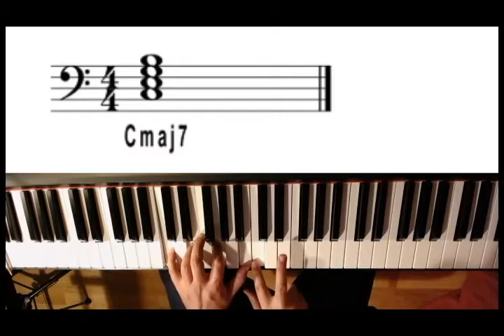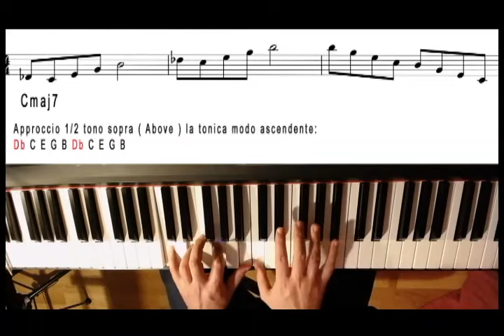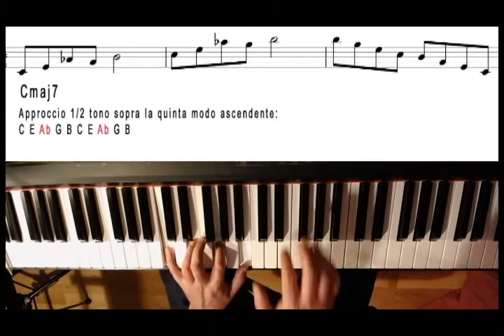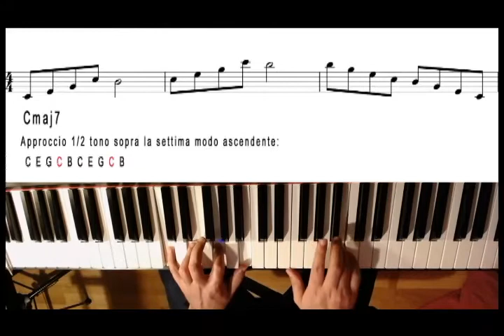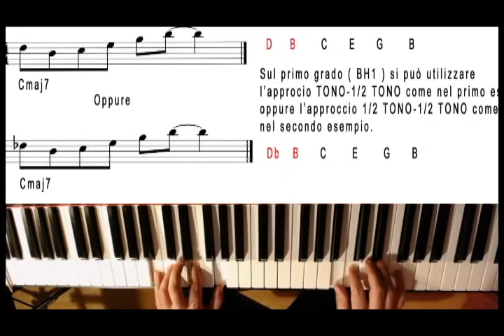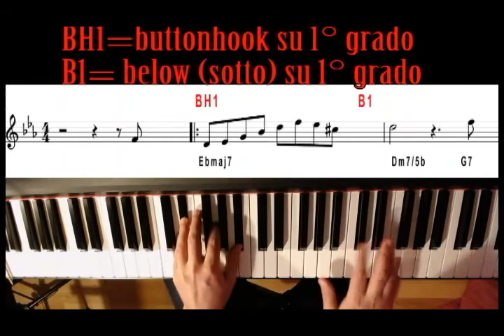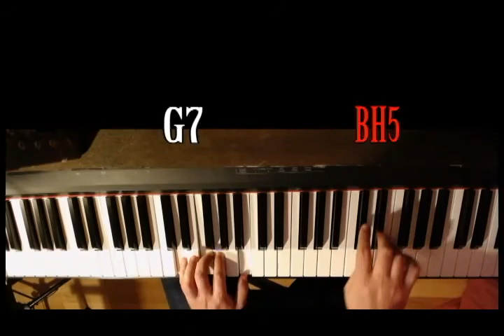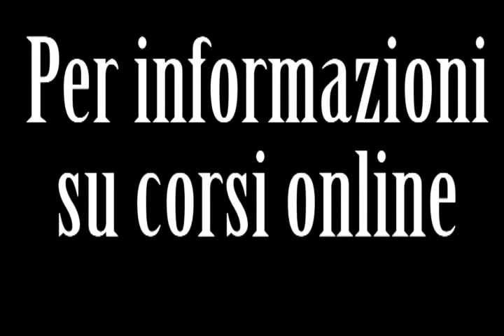#4 Come IMPROVVISARE usando i PASSAGGI CROMATICI /APPROCCIO ALL'IMPROVVISAZIONE JAZZ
In questa ultima parte della masterclass di improvvisazione, scopriamo l'utilizzo dei passaggi cromatici durante l'improvvisazione jazz.
Al termine di questa serie chiunque sarà in grado di creare le proprie improvvisazioni su uno standard jazz.
Buon divertimento!

CORSI DI PIANOFORTE ONLINE GRATIS
Corsi di pianoforte moderno e jazz:
- Armonia base e avanzata: dalle triadi ai tweaked chords. Drop2, drop3, accordi a quarte, “So What Chords”, Block chord e tanto altro...
- Improvvisazione: jazz modale, studio delle scale e come usarle nell’improvvisazione, tutto quello che c’è da sapere sulle pentatoniche e il loro utilizzo.
- Stili musicali: come suonare qualsiasi stile musicale. Dallo swing alla bossa nova, il pop, il latin, tango, beguine, cumbia, rumba, waltz, rock ‘n roll, boogie, slow rock, etc etc
- Tecniche di accompagnamento: come accompagnare un solista, come suonare in formazione di trio, quartetto o band.